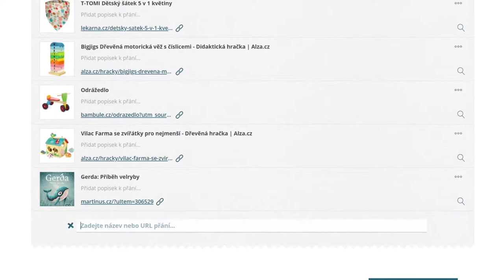Aplikace pro maminky | Díky VOLO dostane vaše miminko dárky podle vašich představ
Aplikace se zdarma postará o to, abyste nedostávali zbytečné dárky, které jen zaplní byt a nepřinesou užitek.
Řekněte si rodině o dárky pro miminko, které se vám doma opravdu hodí...

VOLO využijete při shromažďování výbavičky pro miminko a aplikace vám skvěle poslouží také pro narozeniny a Vánoce s miminkem.

Vytvořte si i svůj vlastní wishlist a dejte sbohem nevhodným dárkům...